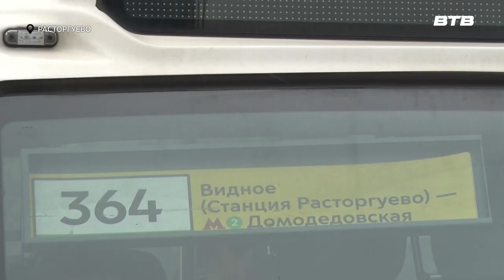ДВИЖЕНИЕ ВПЕРЁД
Совещание по вопросам работы общественного транспорта провёл глава Ленинского городского округа Станислав Каторов. На него были приглашены представители руководства «Мострансавто». В ходе встречи были намечены основные этапы работы, направленные на улучшение качества пассажирских перевозок. О главных из них расскажет Максим Козлов.